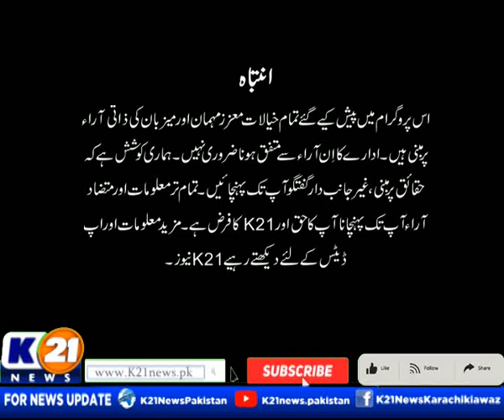HEALTH K21 WITH AINY SHAH | 26-Jan-2023 | Thursday K21 News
Day : Thursday
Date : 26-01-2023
Host : Ainy Shah

The following shows are aired:

1-News Line with Rida Saifee

2-  Cheekh Utha Karachi With Saima Kanwal

3-  Karachi Ki Awaz Ainy Shah.

4- Good Morning Karachi with Muhammad Yasir

5- Street Time

6- Kitchen K21 Chef Asad

7- Aaina With Abdul Wahab Memon

8- Inside Pakistan with Muhammad Zafeer

9- Karachi Today with Bilal Khan

10- Food Mentary with Ali Hussain

11- Weekend Shine with Aniy Shah

12- Karachi Walay

13- Krazy 4 (Funny Prank Show)

14- Karachi Mentary

15- Raja Online With Hanif Raja